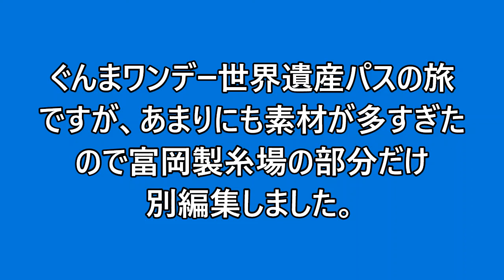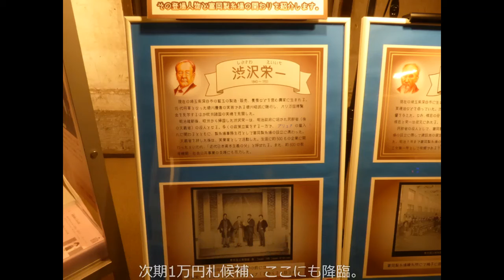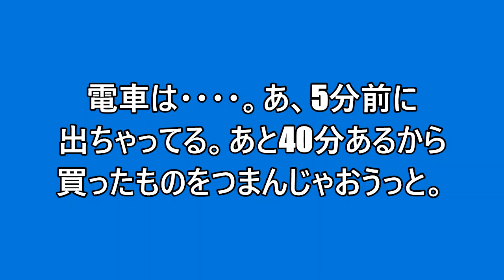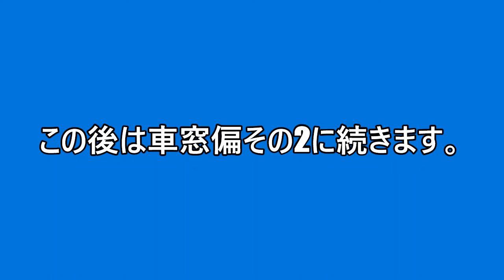輪鉄Vlog ぐんまワンデー世界遺産パスで富岡・小山へ259km 富岡製糸場巡り編 2021 04 18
富岡製糸場巡り編をアップしました。ザっと回っただけなので細かいところまでは見られませんでしたが、建物の風合いや歴史感は十分堪能できました。昭和の終わりあたりまで、こうした古い建物や施設は稼働してたんですよね。私でも小学校も低学年までは木造校舎でしたから。